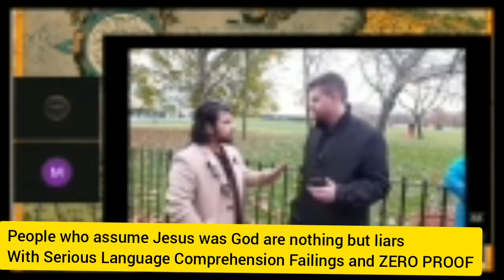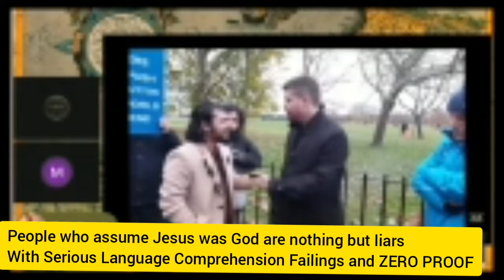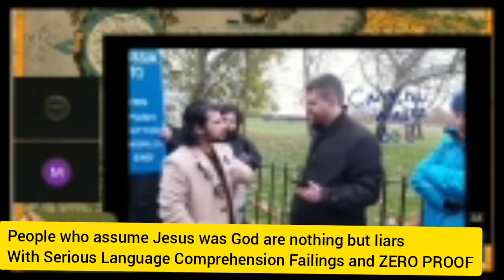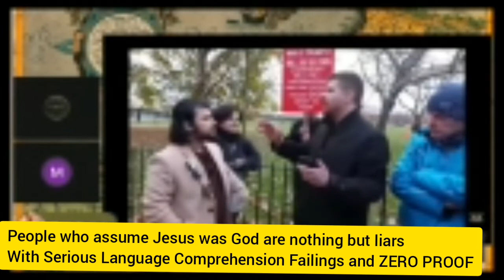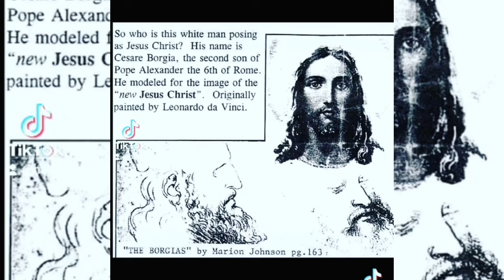A Confused Hebrew Israelite Provokes a Muslim in Speakerscorner Criminal metpolice help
Original Content on ÌSLAMOPHOBE TV BIG SHOUT OUT TO THE MANDEM

BIG SHOUT OUT TO BRORHER MUSLIM TELLING THE ILLITERATE CHRISTIANS JESUS ISNT GOD AND ANYONE WHO SAYS IT IS A LIAR